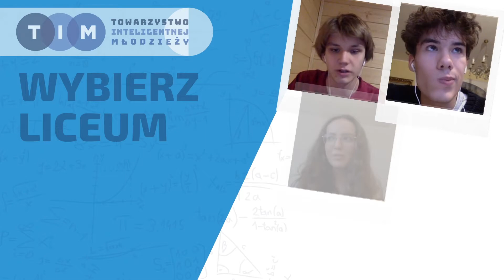Wybierz Liceum z TIM - 21 Społeczne LO im. Jerzego Grotowskiego (Dyrekcja)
"Przyjmujemy ludzi na podstawie ich pasji" - mówi nam p. Włodzimierz Taboryski - dyrektor 21 Społecznego LO im. Jerzego Grotowskiego  w Warszawie i dodaje - "liczy się dla nas osobowość kandydata, którą staramy się rozwinąć i nie popsuć".

W ramach przedstawiania wybranych liceów rozmawiamy dziś o szkole, w której nauczycielka matematyki docenia umiejętności aktorskie 🎭, a klasówki mają 🩺 diagnostyczne zastosowanie.

O realiach warszawskich liceów 🏫  rozmawiamy z tymi, dla których są one codziennością i którzy je kształtują. W cyklu rozmów z uczniami🙋‍♂️ i rodzicami 👩‍🦰 znajdujemy perspektywę szkolnego życia, wyboru szkoły czy profilu kandydata📊. Tę perspektywę postanowiliśmy poszerzyć o wizję dyrekcji szkół.

ℹ❗ Więcej materiałów edukacyjnych odnośnie do wyboru szkoły znajdziesz na naszym blogu